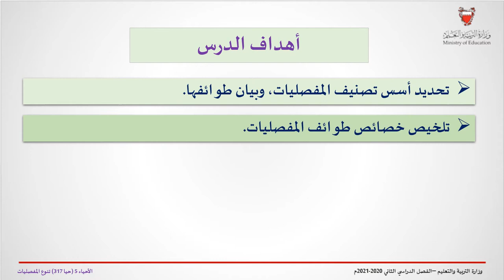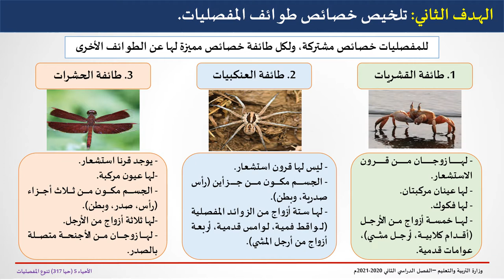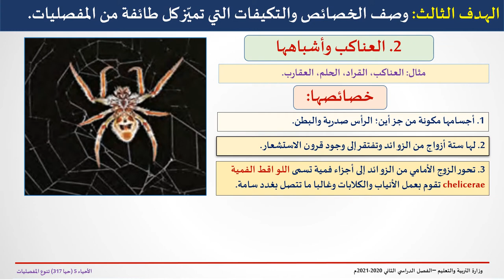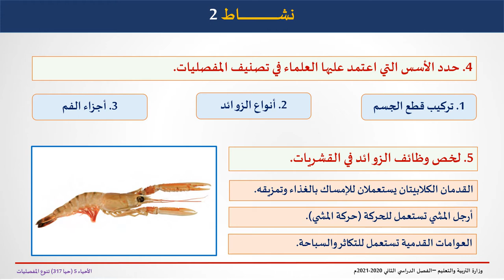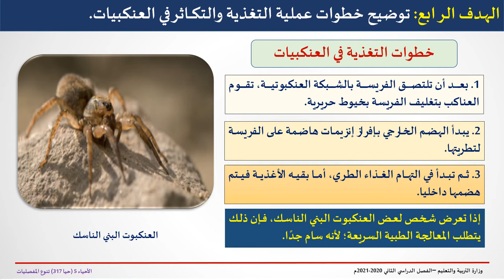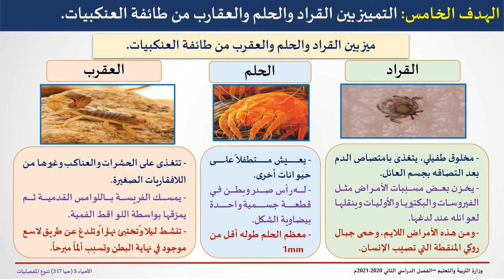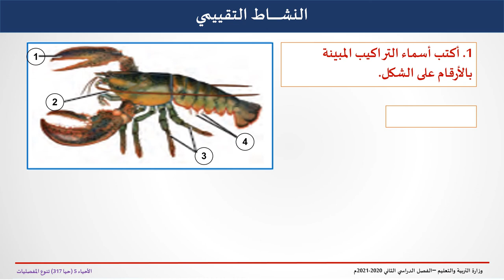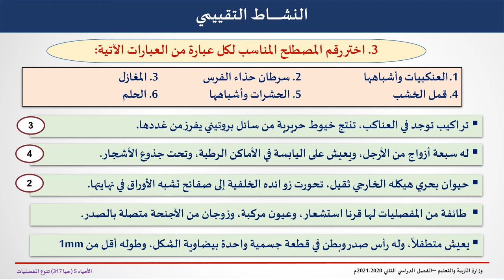تنوع المفصليات - حيا 317